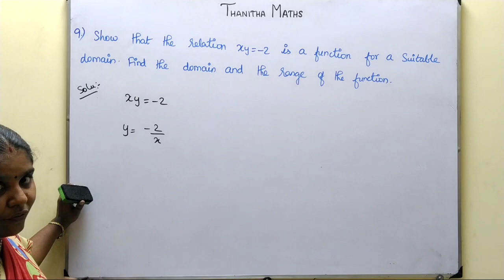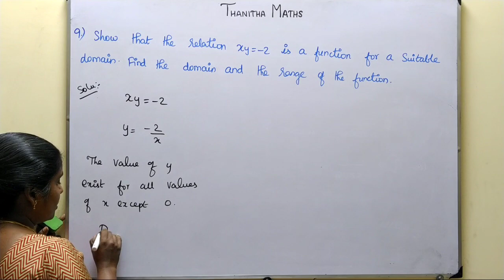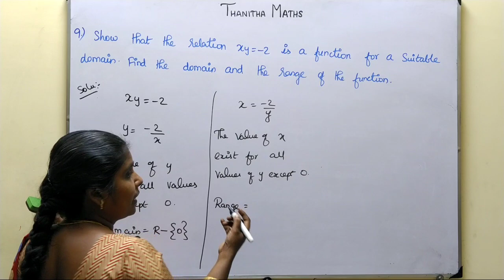11th Maths, Exercise : 1.3 - 9th sum in Tamil